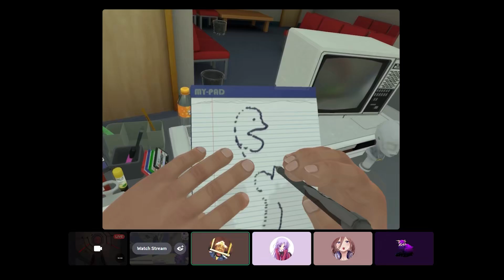He is a rebellious spirit by nature.